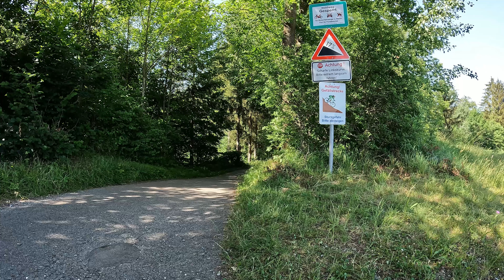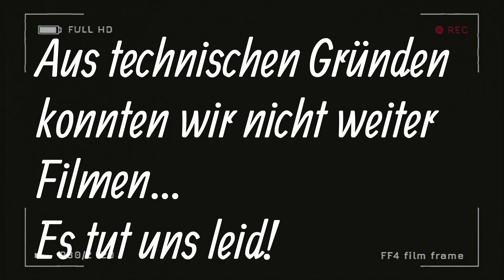Radreise Kocher Jagst Radweg, 11000 km auf CX und Kochen im Trangia, Radreise, Bikepacking!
Wir fahren in diesem Video den Kocher Jagst radweg übernachten im zelt und Kochen im Trangia